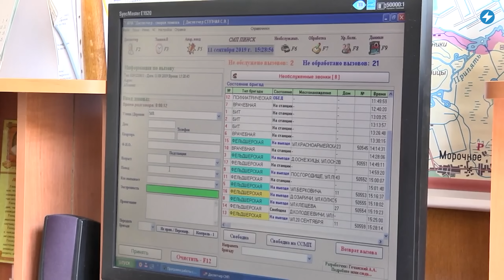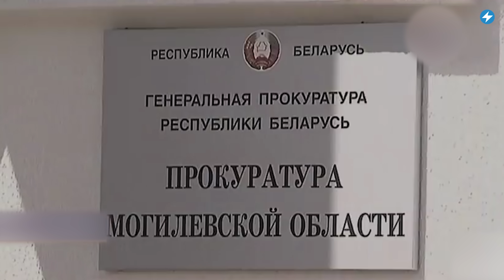Спасение дальнобойщиков / Коррупционные схемы госорганизаций // Новости регионов Беларуси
Жителя Пинска после задержания сотрудниками ГУБОПиК забрала скорая. Дальнобойщикам, застрявшим на границе с ЕС, волонтёры поставили отапливаемые палатки и организовали раздачу горячего чая. Сразу нескольких руководителей госорганизаций Могилёва обвинили в коррупции и приговорили к срокам от 6,5 до 8,5 лет. Рассказываем самые важные новости дня из разных регионов страны.

00:00 Главные новости дня в регионах.
00:16 Жителя Пинска после задержания сотрудниками ГУБОПиК забрала скорая.
01:15 Дальнобойщикам, застрявшим на границе с ЕС, волонтёры поставили отапливаемые палатки и организовали раздачу горячего чая.
02:17 Из-за внезапной проверки боевой готовности в Беларуси затруднено движение гражданского транспорта.
03:10 Сразу нескольких руководителей госорганизаций Могилёва обвинили в коррупции и приговорили к срокам от 6,5 до 8,5 лет.

ПОДДЕРЖИ ПОЛИТЗАКЛЮЧЕННЫХ

ПОДДЕРЖИ МАЛАНКУ